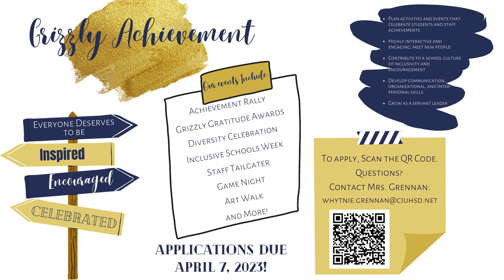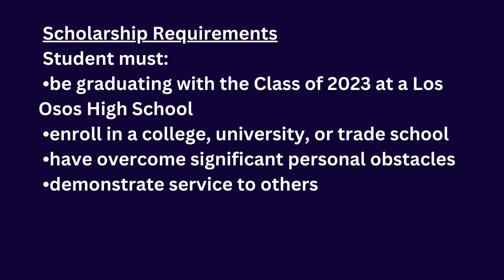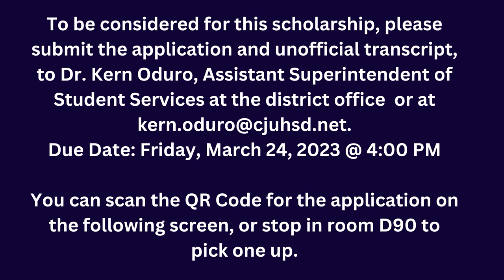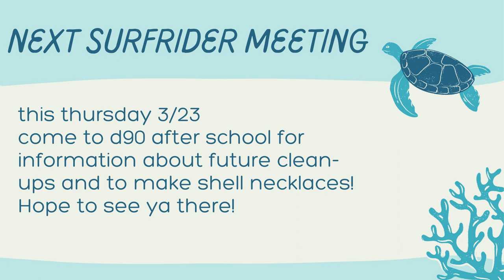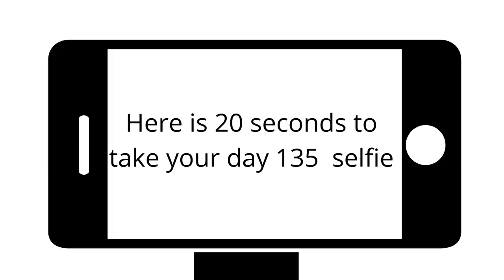WILD Report 3 22 23